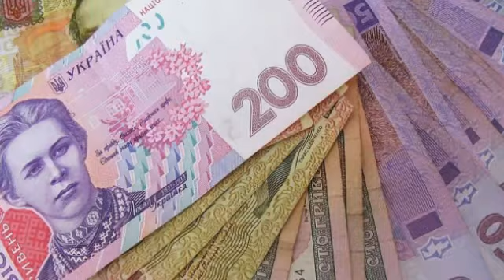Надання юридичних послуг Кам'янець-Подільський ціни